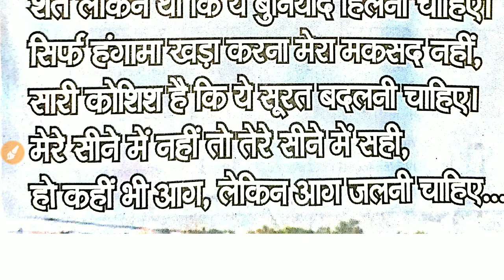राजस्थान का इतिहास भाग 6#गिलूण्ड,बागोर सभ्यता। reet 2017